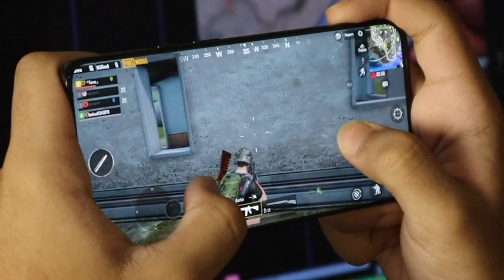INFINIX GT 10 PRO 5G BGMI TEST | INFINIX GT 10 PRO 5G PUBG TEST | DIMENSTY 8050 PROCESSOR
infinix gt 10 pro 5g vs infinix note 30 5g,
infinix gt 10 pro 5g price in india launch date,
infinix gt 10 pro vs infinix note 30 5g,
infinix gt 10 pro 5g bands in india,
infinix gt 10 pro 5g back cover,
infinix gt 10 pro 5g charging test,
infinix gt 10 pro 5g camera,
infinix gt 10 pro 5g launch date in india,